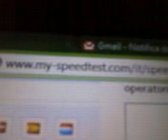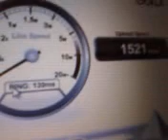frassinelle polesine con chiavetta tre e sim tim con antenna da 17db